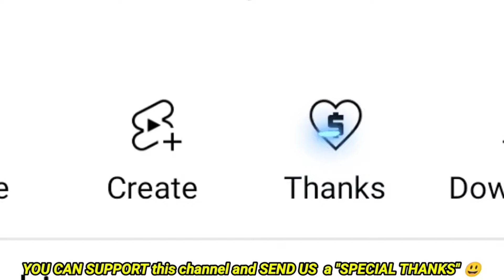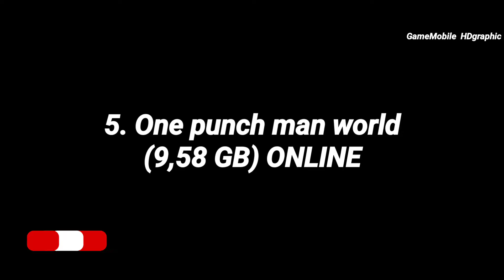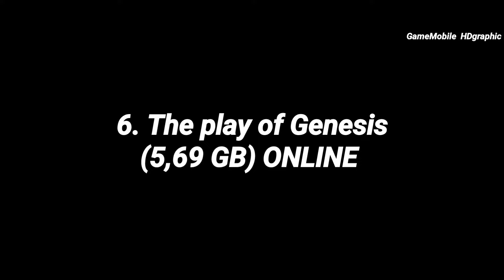Top 10 Best New Anime RPG Games Mobile 2024 That You Can't Miss !!!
Right now the game's market turns into an anime RPG game's genre,  and becomes a variety of anime RPG like a new best action Anime RPG, or a Turn based and of course Gacha. And our team will show the best graphics game Anime RPG and really has a huge potential to dominate the mobile game's market and surely it will be Loving by the player. Please help this video get 200 Likes thanks. Top 10 Best New Anime RPG Games Mobile 2024 That You Can't Miss !!!

Top 12  NO PAY TO WIN MMORPG games for Android iOS | Best MMORPG Free to play game mobile

Top 13 Best Pixel game Android iOS | Pixel Art RPG, open world, turn based, action pixel game Mobile

Top 12 Best Graphic SURVIVAL Games for Android iOS for Low Spec Phone to Mid Spec Phone

Top 13 Best OFFLINE MOBA games to play on Android iOS | Best game (MOBA offline) mobile

Please FOLLOW our official Instagram :
gamemobile_hdgraphic

PIN COMMENTS